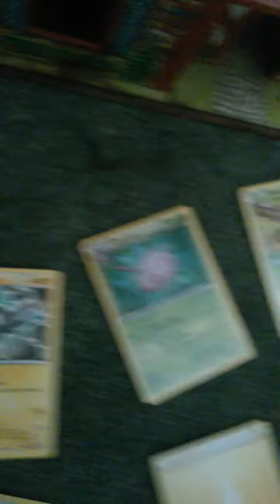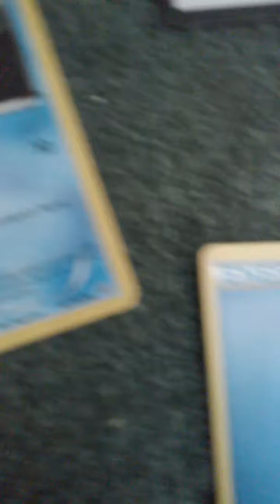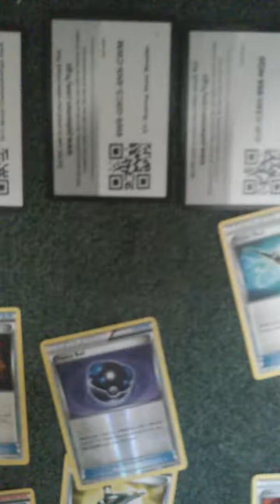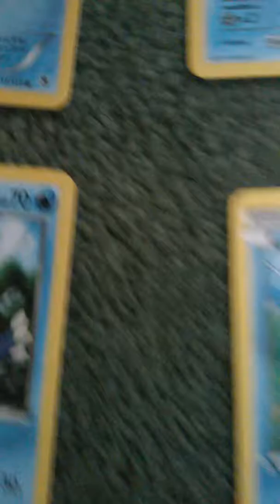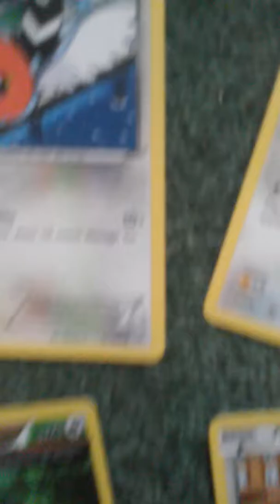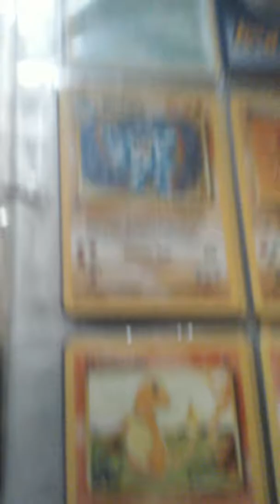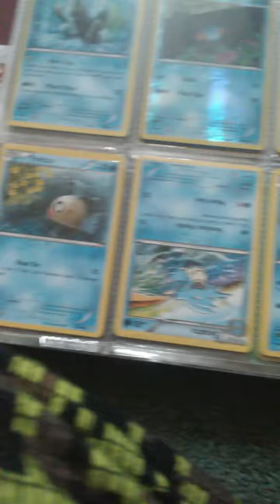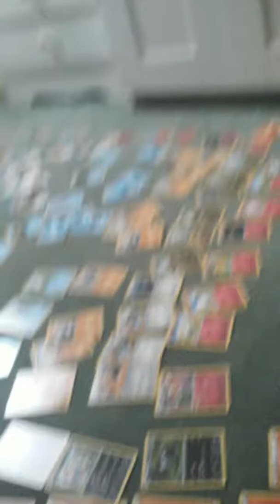All my pokemon cards15 min!